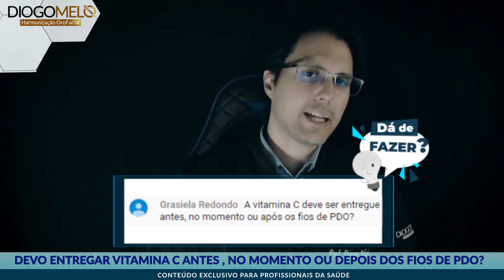Devo entregar Vitamina C antes ou depois dos Fios de PDO?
A Vitamina C pode ser aplicada de 7 a 15 dias antes antes da introdução dos Fios de PDO. E isso pode ser feito em pápulas, um Skinbooster com Vitamina C no pacote de tratamento do paciente.

Por se tratar de um poderoso antioxidante, a Vitamina C é ótima contra a hipercromia, as manchas na pele. Ela consegue alcançar uma qualidade de coloração de derme.

Assista ao vídeo na íntegra para entender melhor sobre este assunto.